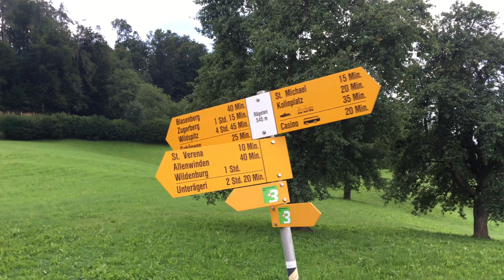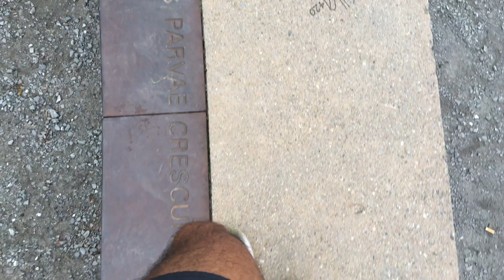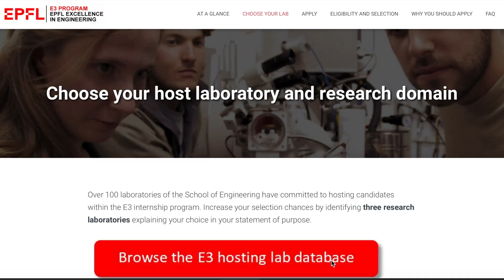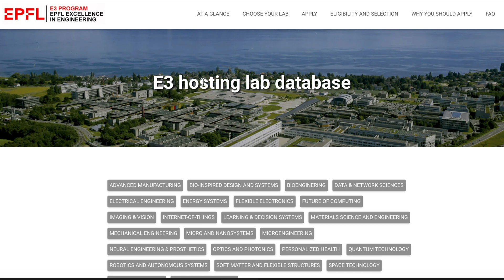Free - Study in Switzerland | Engineering, Science and Technology - EPFL E3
Welcome to Amuwen Lifestyle. Pure, Raw Reality of Everyday Life..!!!

EPFL එක ගැන වගේම EPFL Life Science - fully funded ප්‍රෝග්‍රෑම් එකට ඇප්ලයි කරන්නෙ කොහොමද කියල
දැනගන්න මේක බලන්න

Computer Sciences පැත්තෙන් ETH Zurich විශ්වවිද්‍යාලයේ fully funded ප්‍රොග්‍රෑම් එකට ඇප්ලයි කරන හැටි දැනගන්න මෙකත් බලන්න.

CERN ඉන්ටර්න්ශිප් වලට ඇප්ලයි කරන හැටි දැනගන්න

The EPFL Excellence in Engineering Program offers an intensive research training opportunity to students interested in research careers in any field of engineering, science and technology

E3 is a highly selective program. If selected by a research lab, you will be contacted directly  after the application deadline is closed.

You will be joining a research group for a period of 8 to 12 weeks during the summer months. Starting and ending dates are flexible to match the academic calendar of the selected students. They will be discussed during the recruiting process.

You will attend a series of group meetings and workshops given by researchers from EPFL and abroad. A dedicated workshop with combined social activity will be devoted to the participants presenting their own summer research results.

මේ ප්‍රෝග්‍රෑම් එක අදාලව සියලු විස්තර මෙතනින් බලාගන්න ඇහැකි.

01:57 What is the program
02:13 Who can apply
03:20 Program duration
04:46 Language requirements
05:41 Selection Criteria
07:22 Documents
08:15 How to select a lab
10:13 When to apply
11:54 Financing
15:34 Where to find the link